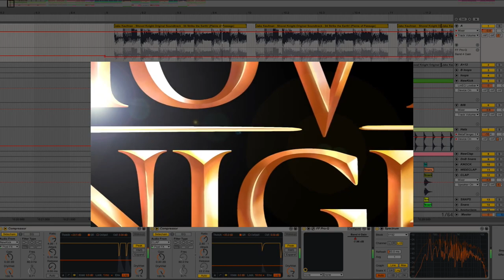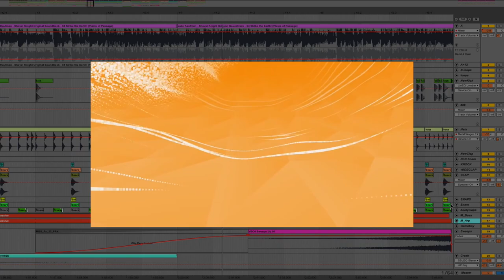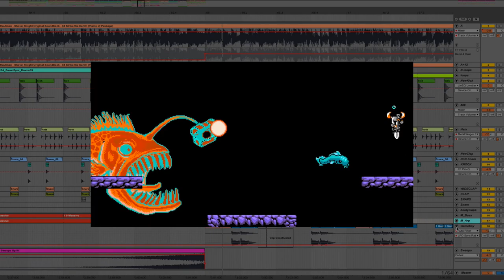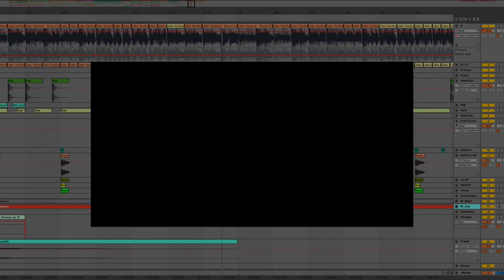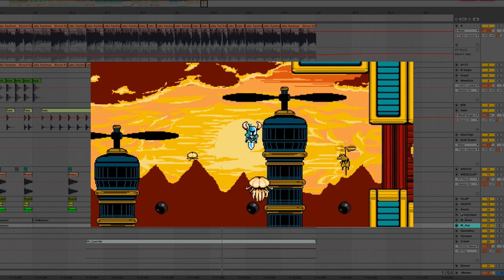Shovel Knight Remix ▸ Strike The Earth ▸ Dj CUTMAN ft. Kevin Villecco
Dj CUTMAN here, and I love Shovel Knight! Here's a futuristic trap and drum and bass Shovel Knight remix that Kevin Villecco and I made. This track started in a convention hotel room as a simple beat. As I played Shovel Knight, I got more and more amped for this remix, and it grew to epic proportions!

- - REMIX CREDIT - - -
Produced and mixed by Dj CUTMAN
Additional production by Kevin Villecco
"Strike The Earth" originally composed by Jake "virt" Kaufman for the Shovel Knight Original Sound Track

- - VIDEO CREDIT - -
Additional assets provided by the Yacht Club Games as part of the Shovel Knight press kit
Edited by Chris Davidson
"Dj CUT KNIGHT" Pixel Artwork by Squarepainter

- - About GameChops - -
GameChops is a record label for video game music, founded by Dj CUTMAN.

We're a video game remix label focus on high quality production and mastering. Many of us are DJs and performers,so GameChops music is mixed for enjoyment in both headphones and live shows. We love video game themes and game music!

Many of our remix albums have had the video game compositions mechanically licensed by our friends at Loudr.fm. Because of this, we can offer GameChops music with a Creative Commons license that permits commercial use. This means you are free to use any GameChops music you buy through Loudr or other stores in your videos or other content.